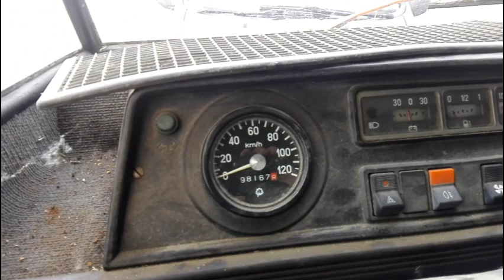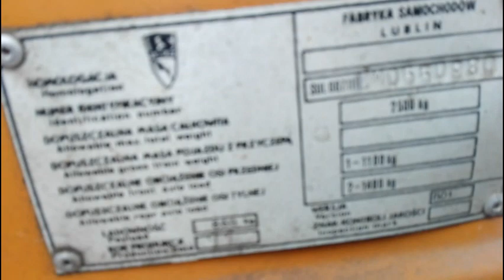FSC Żuk z 1991 roku Vlog #71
Witam tu FSO POLDEKCARO

FSC Żuk z 1991 roku Vlog #71 , Żuk u mechanika to w tamtych latach normalny widok o ile się nie mylę , a teraz taki widok u mechanika a jeszcze lepiej na drodze to naprawdę rzadki widok

Film oraz montaż - FSO POLDEKCARO

Film został nagrany w piątek 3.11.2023